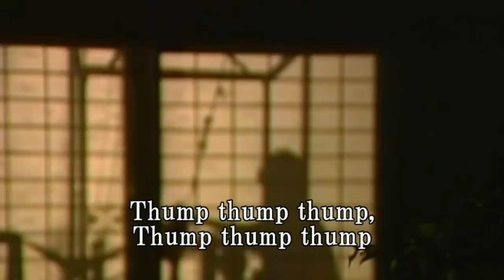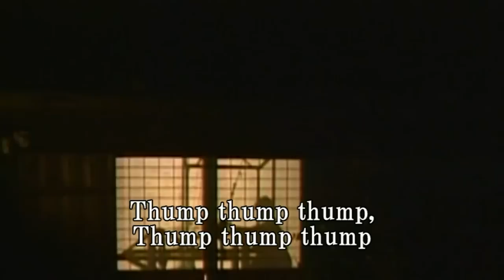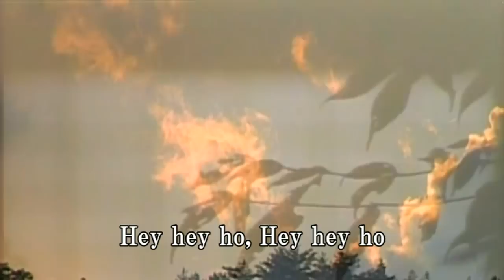H264_"YOSAKU:与作"_English version lyrics_〔English captioned/ Vocal on English〕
This is a translation and arrangement of 与作 (YOSAKU), the famous Japanese song popularized by enka legend KITAJIMA　SABURO.
This is a translation and mental-imagination of 与作 (YOSAKU), the famous Japanese song popularized by enka legend KITAJIMA　SABURO.

This Video is part of a project to attempt to convey the beauty of the Japanese musical genre known as ENKA-SONG to an English-speaking audience.

Vocals by  "SHIGERU KAJIWARA"

Information about   "SHIGERU KAJIWARA",  can be found at the following link.

.:*ﾟ..:｡:.::.*ﾟ:.｡:..:*ﾟ..:｡:.::.*ﾟ:.｡:. .:*ﾟ..:｡:.::.*ﾟ:.｡:..:*ﾟ..

■　Please enjoy 3D Surround STERO sound. ■

・　" YOSAKU (与作)"

↓ 3DSurround STEREO High Quality

(1)YOSAKU -English translation-　英語字幕

↑　このURL　クリックしたら3Dサラウンドできけるよ

■English translation (英訳)

YOSAKU（与作）

Yosaku is cutting a tree
与作は木をきる

Hey hey ho, Hey hey ho
ヘイヘイホー ヘイヘイホー

The echo answers back
こだまは かえるよ

The wife is weaving a loom
女房ははたを織る

Thump thump thump, Thump thump thump
トントントン トントントン

She is a gentle girl
気だてのいい嫁(こ)だよ

Yosaku Yosaku
与作 与作

The sun is goin' down soon
もう日が暮れる

Yosaku Yosaku
与作 与作

The wife is callin' for you
女房が呼んでいる

ホーホー ホーホー

On to the straw－thatched roof
藁(わら)ぶき屋根には

Stardust are fallin' from the sky
星くずが 降るよ

The wife is strikin' the straw
女房は藁(わら)を打つ

She is a hardworkin' girl
働きものだよ

Yosaku Yosaku
与作 与作

The sun is comin' up soon
もう夜が明ける

Yosaku Yosaku
与作 与作

The mountains are callin' you
お山が呼んでいる

ホーホー ホーホー ホーホー

Translation by "SHIGERU KAJIWARA".

与作

作詩　七沢公典
作曲　七沢公典

与作は木をきる
与作 与作 もう日が暮れる
与作 与作 女房が呼んでいる

星くずが 降るよ
働きものだよ
与作 与作 もう夜が明ける
与作 与作 お山が呼んでいる